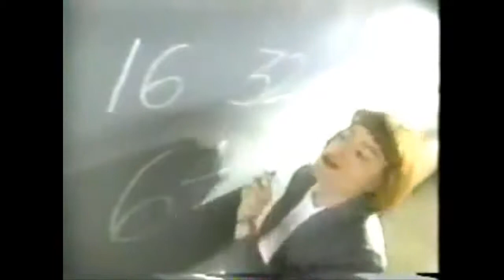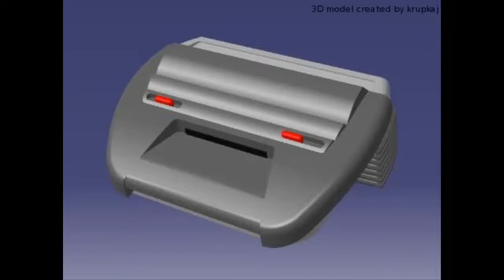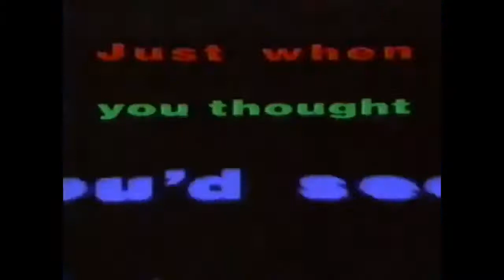Loquendo - Nintendo VS SEGA (Parte 2/3: La guerra de consolas)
El video mas largo que hice hasta ahora de esta saga que capaz dure una parte mas... espero que lo disfruten :3... se que dije que les haría una pregunta en el video anterior pero eso lo tengo guardado para la ultima parte de esta saga.